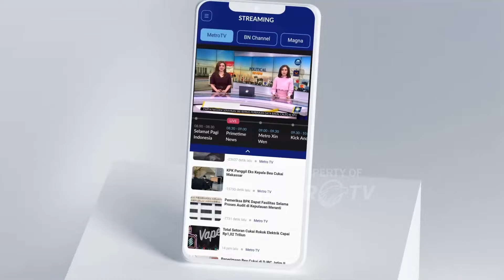Anggota DPRD Ditetapkan Tsk T3m84k Warga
MetroTV, Oknum anggota DPRD Lampung Tengah berinisial M.S.M yang melakukan penembakan terhadap seorang warga ditetapkan sebagai tersangka oleh kepolisian resor Lampung Tengah. Tersangka diamankan bersama barang bukti empat pucuk senjata ilegal serta puluhan butir peluru dan selongsong yang digunakan saat m3n3mb4k.